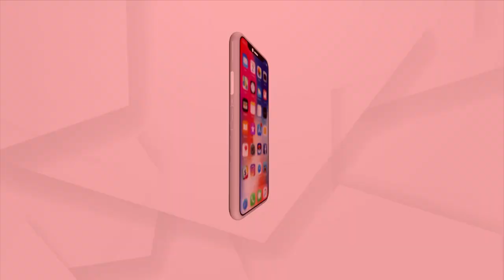Dot FEST Bhubaneswar | People Enjoyed Musical Evening At Dot Fest